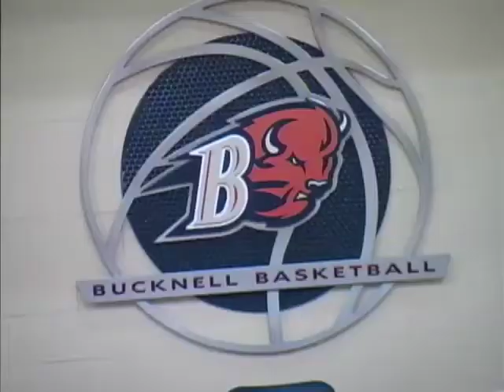Men's Basketball Season Preview - In the Herd (Nov. 7, 2012)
Preview of Bucknell men's basketball's 2012-13 season and first game at Purdue on In the Herd. Special feature on Bryson Johnson.